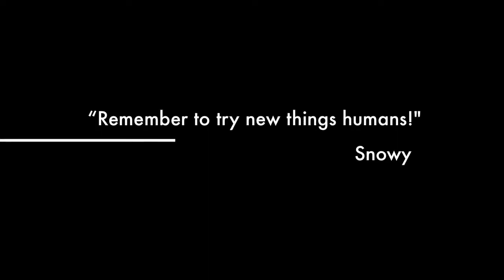Welcome to my Channel!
A brief intro to my channel made with IMovie. Watch Snowy grow up, go on adventures and celebrate! See things from a new perspective and enjoy the life of one of the cutest dogs on Youtube!